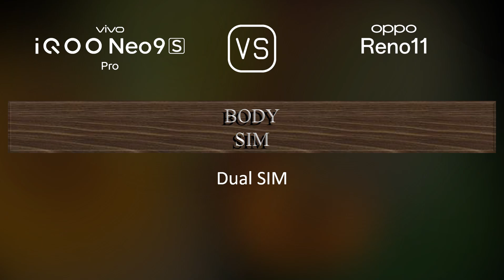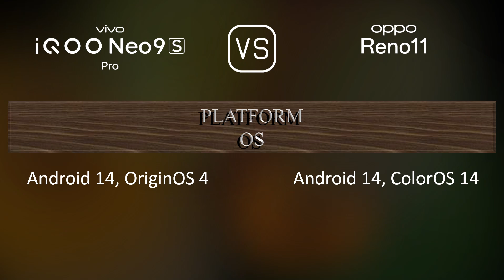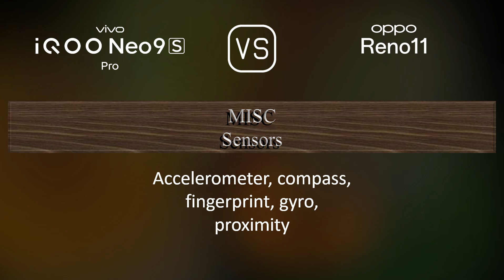vivo iQOO Neo9s Pro vs. Oppo Reno11: A Comparison of Specifications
This video overviews the vivo iQOO Neo9s Pro and the Oppo Reno11 in a parallel comparison of specifications.

00:33 LAUNCH
00:41 NETWORK
00:44 BODY
00:55 DISPLAY
01:09 PLATFORM
01:24 STORAGE
01:34 MAIN CAMERA
01:52 SELFIE CAMERA
02:03 SOUND
02:13 CONNECTIVITY
02:38 BATTERY
02:56 MISC